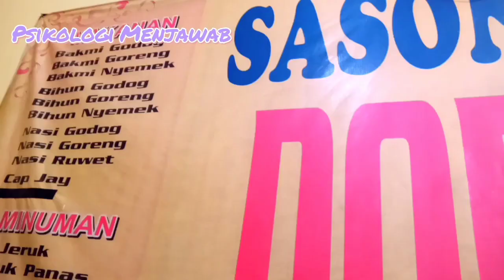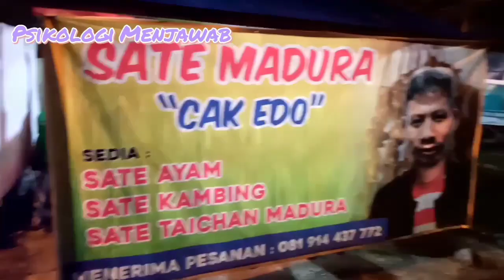Asyiknya Kuliner Semarang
Kali ini Psikologi Menjawab jalan-jalan ke Semarang. Ada banyak pilihan transportasi; dua diantaranya Kereta Kaligung dan Shutle XTrans. Di Semarang nyobain mie rebus, sate ayam, dan jalan-jalan ke Alam Indah. Bagaimana perjalanannya? Simak di Psikologi Menjawab.